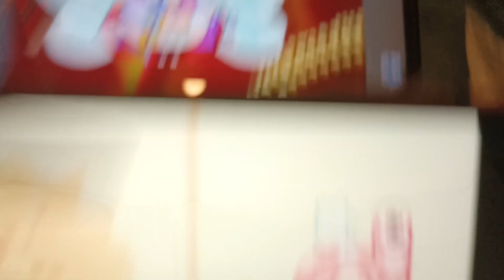Deko Boko Friends